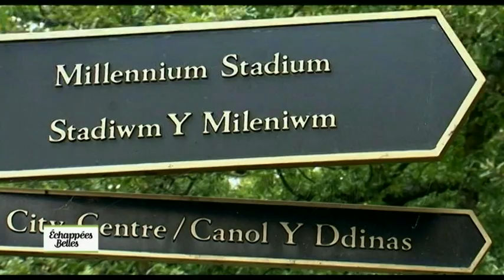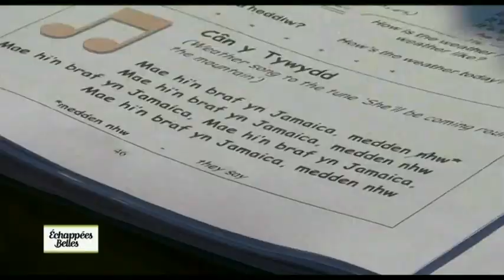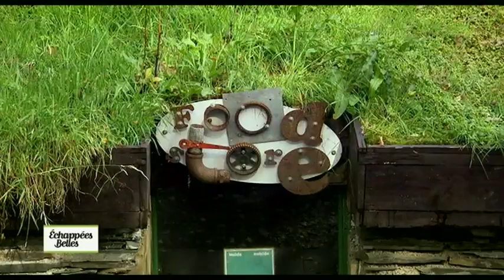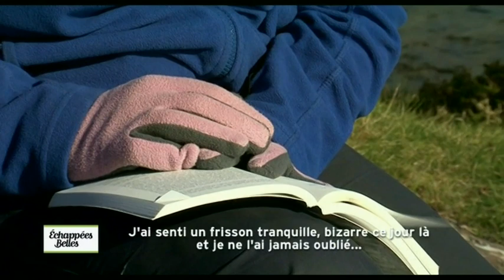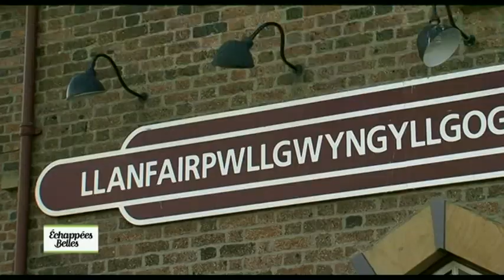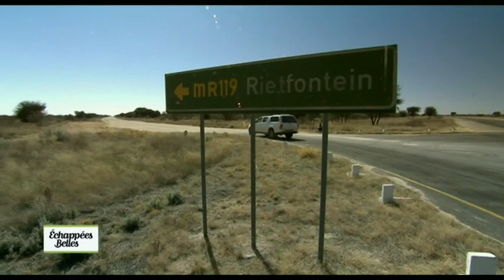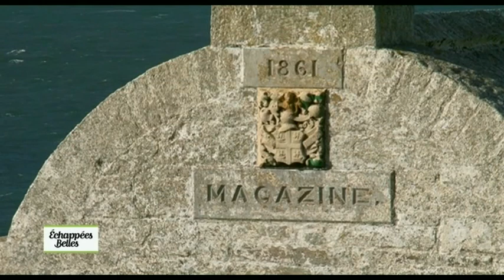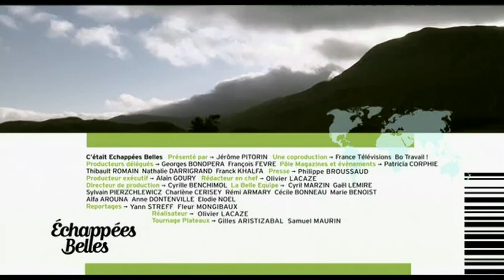Pays de Galles - Echappées belles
Echappées belles : Pays de Galles
Jérôme nous emmène au Pays de Galles. Départ Cardiff dans un bateau bus pour voir la ville la plus jeune d'Europe. Jérôme ira voir des joueurs de rugby, la passion du pays. Nous nous rendrons sur l'île au bout du monde. Et l'escapade continue à Snowdonia et ses mines d'ardoises. Nous verrons un véritable druide et Jérôme finira le voyage par une chasse aux fantômes.